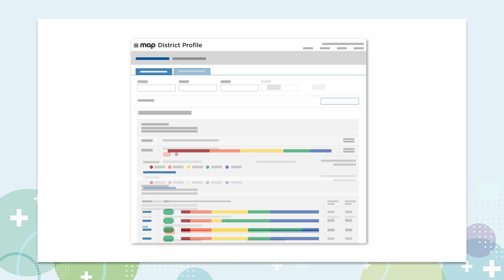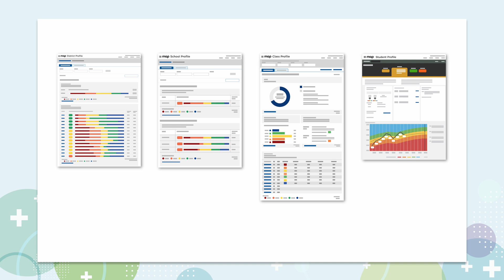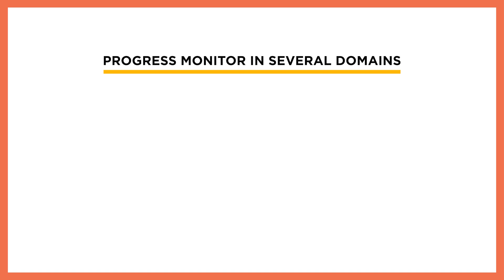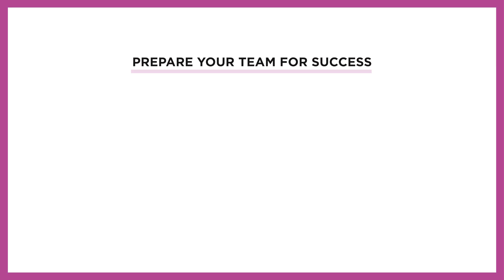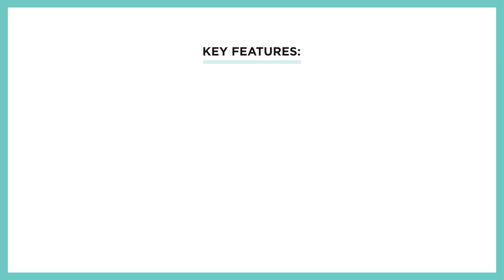What's new for back-to-school 2024 | NWEA MAP Growth & MAP Reading Fluency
At NWEA, improving our products, services, and how we support our partners is a continuing process. Here are the new features and enhancements for summer 2024—for MAP Growth, MAP Reading Fluency, and our Professional Services. It’s all designed to give you the data and support you need to meet your ambitious goals during the 2024 school year and beyond.

00:33 - New! MAP Growth District Profile Report
01:24 - Enhancements to the MAP Growth Class Profile Report
01:55 - MAP Reading Fluency
03:32 - NWEA Professional Learning